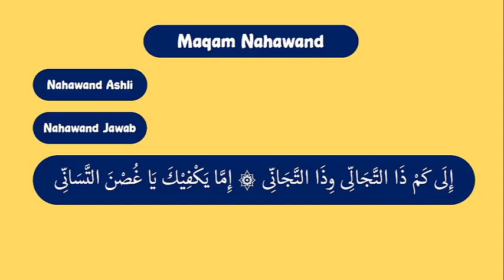Tutorial Tausyih Nahawand | KH Muammar ZA